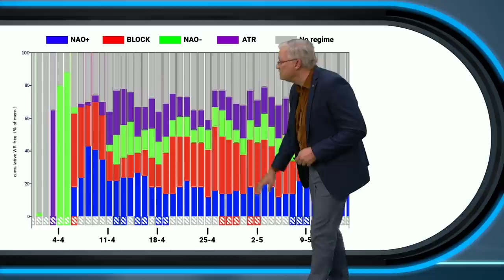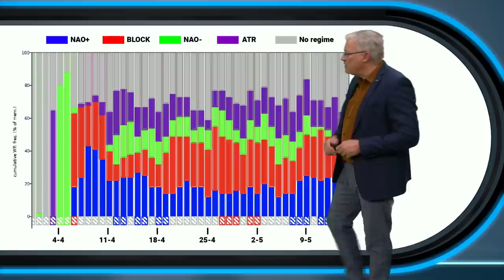30-daagse: nog kansen op lenteweer in april?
April is flink wisselvallig van start gegaan, maar blijft dat ook zo de rest van de maand? Daar gaat meteoroloog Raymond Klaassen dieper op in in onze nieuwste 30-daagse weersverwachting!